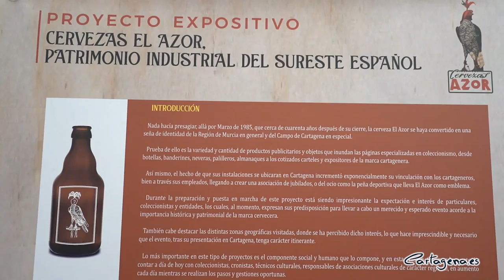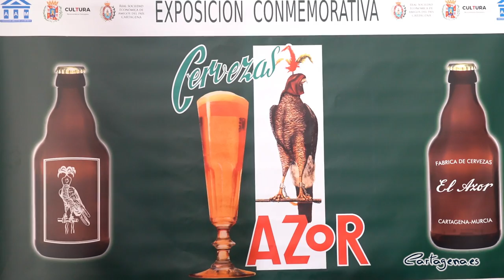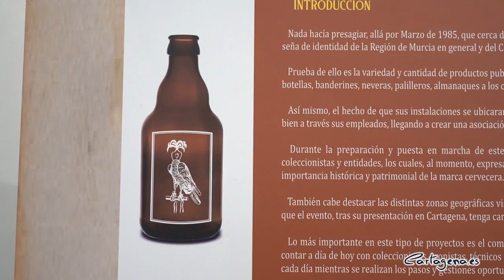La extinta cerveza El Azor regresa a Cartagena a través de una exposición que rememora su historia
La mítica cerveza cartagenera El Azor vuelve a la ciudad portuaria en forma de exposición para que aquellos nostálgicos que aún guardan vinculación con esta marca, muy rememoren a través de objetivos exclusivos y material gráfico recopilado durante las más de tres décadas que la fábrica de cervezas permaneció en la Barriada de San Ginés.

"El Azor fue toda una institución en Cartagena", ha dicho el concejal delegado de Cultura, Carlos Piñana, durante la presentación de la muestra, en la que ha estado acompañado por el presidente de la Real Sociedad Económica de Amigos del País, Pedro Negroles y el vicepresidente de la Asociación de Amigos de los Museos, Marcos Gracia, organizadores del evento.

La exposición podrá visitarse desde el próximo 19 de abril hasta el 4 de mayo en la sala de exposiciones de la Real Sociedad Económica de Amigos del País, ubicada en la calle del Aire, de lunes a domingo desde las 17:00 horas de la tarde y hasta las 21:00 horas.

"Desde el Ayuntamiento de Cartagena queremos invitar a que todos los cartageneros la visiten y que corran la voz entre aquellos que guarden especial afecto por esta marca entrañable", ha reiterado el edil delegado de Cultura durante su intervención.

El presidente de la Real Sociedad Económica de Amigos del País ha destacado que "el Azor no fue solo una marca, sino un trozo de la historia de Cartagena", por lo que "esta exposición es un tributo a la historia local de nuestra ciudad", ha dicho Negroles.

La exposición contará con "botellines de cerveza, panfletos publicitarios de la época, fotografías antiguas, los planos originales de la fábrica y hasta un rótulo luminoso de El Azor", según palabras de Marcos Gracia, vicepresidente de la Asociación de Amigos de los Museos y precursor de esta iniciativa.

Además, la muestra albergará también objetos únicos que pertenecen a algunos coleccionistas de antigüedades que aportarán sus valiosos tesoros para enriquecer esta exposición que tiene como objetivo poner en valor el patrimonio industrial de Cartagena.

Durante la presentación, los visitantes también tendrán la oportunidad de divisar diversas entrevistas que la Asociación de Amigos de los Museos ha realizado a empleados, propietarios de la fábrica y personalidades que vivieron en primera persona la época dorada de esta marca de cerveza que, según destacan los organizadores de la exposición, "se ha convertido en todo un emblema de Cartagena", casi cuarenta años después de su clausura.